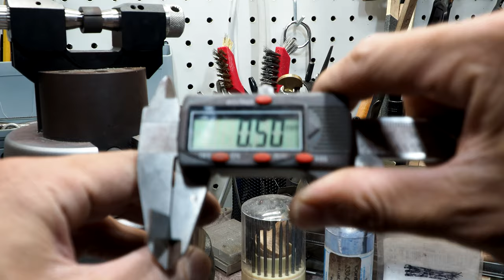Making and Engraving This FEATHER Gold Ring By Hand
This ring was such a joy to make! Using scrap 14k yellow gold, I hand fabricate and engrave a cigar style band with delicate and flowing feathers. Watch the process unfold. Thanks for stopping by!

Music from Susumu Yokota's album "Symbol"